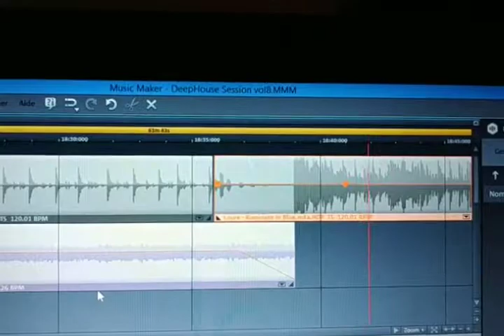Music Maker Edit ". la deephouse session #08"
Tracked between:
Matthieu Faubourg - Bethnal Green / Loure - Ruminate In Blue